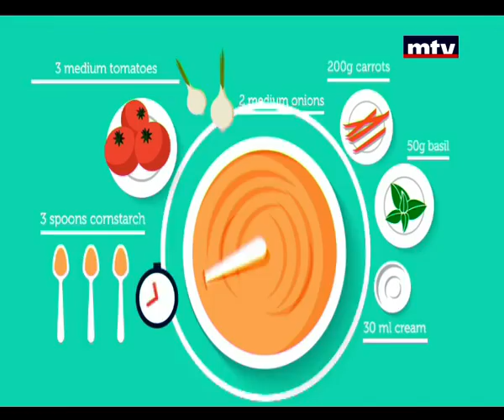Whats Cooking - 30/09/2015 - كريب الحنطة السوداء بالقريدس